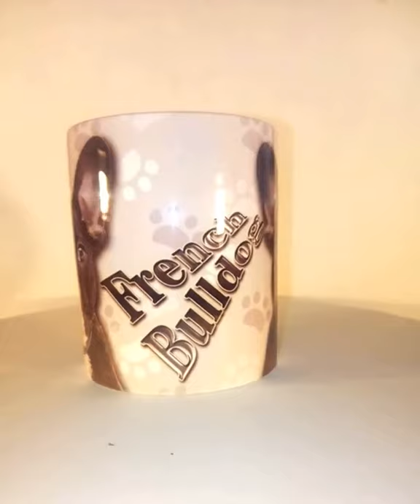French Bulldog Puppy Personalised Coffee Dog Mug Video